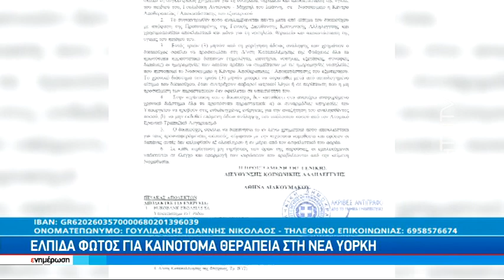"Οι γιατροί του έδιναν 1%.... ήθελε ο θεός να ζήσει"